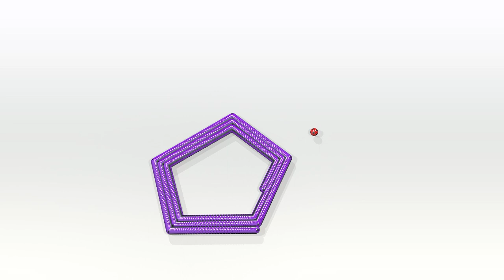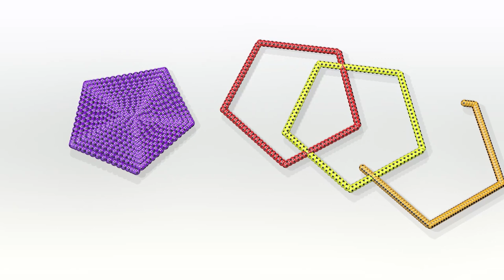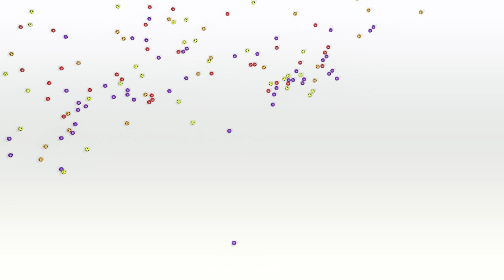Pentagon Palooza! Learn Shapes and Colors with Ping Pong Balls for Kids!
Welcome to Kids Kingdom Nursery Rhymes, the home of enchanting and educational nursery rhymes for kids! In this video, your child will love singing along to Pentagon Palooza! Learn Shapes and Colors with Ping Pong Balls for Kids!, a delightful and heartwarming animated song that will bring a smile to their face.

At Kids Kingdom Nursery Rhymes, we believe in the power of music and storytelling to inspire learning and growth in children. That's why we offer a diverse range of nursery rhymes and educational videos that cover a variety of topics and themes, from ABCs and counting to friendship and empathy.

So join us on a journey of discovery and wonder, as we explore the joys and challenges of childhood through the power of animation and song.